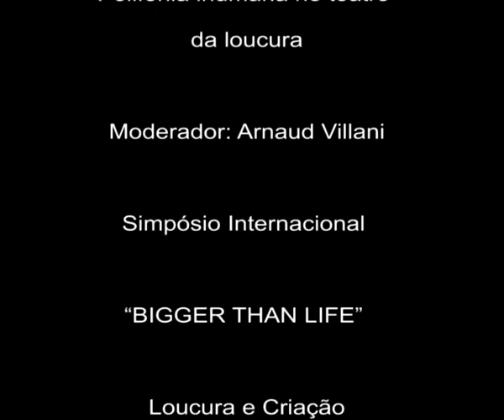Peter Pál Pelbart - 1/4 – “Polifonia inumana no teatro da loucura”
Simpósio Internacional “BIGGER THAN LIFE”
Lisbon & Estoril Film Festival
Moderador: Arnaud Villani
Loucura e Criação
Crítica e clínica
Sala Luís de Freitas Branco
Centro Cultural de Belém - CCB
Lisboa
15/11/2015
Há muito que a relação entre “loucura e criação” suscita curiosidade. Tradicionalmente abordada de modo demasiado geral, o interesse pela questão foi recentemente renovado por vários trabalhos no campo da psiquiatria e das neurociências. Sabe-se hoje que grandes obras, grandes invenções de artistas e pensadores nasceram depois de traumas profundos. No entanto, poucos estudos marcantes foram produzidos. Lacuna que vem não só da dificuldade em definir noções essenciais (tais como “patologia” e “criação”), mas também em articular domínios do saber aparentemente irredutíveis (como psiquiatria e estética). O Simpósio “BIGGER THAN LIFE” visa sondar e explorar essas dificuldades, contribuindo para uma abordagem mais rigorosa e precisa destas questões – tão importantes para a crítica e pensamento da arte.

Trata-se de pôr em evidência a complexidade dos problemas e a sua relevância para a compreensão, em particular, do processo criativo. Através da apresentação de casos, isto é de obras e autores (como um Van Gogh ou um Artaud), de múltiplos domínios artísticos, procurar-se-á formular problemas precisos. Um painel será assim consagrado ao exame dos mecanismos e acontecimentos que atravessam a diversidade dos processos de criação. Porque é que tantos artistas sentem uma espécie de atracção necessária pelo caos? De que caos se trata, exactamente – em tal obra, literária, pictórica ou coreográfica. Eis o tipo de questões que se podem levantar.

Acreditamos que o tema indicado pelo título do Simpósio não restringe o debate à relação psicose/criação, mas antes o abre a todo o género de invenção artística. Aqui, nascem outros problemas, à volta da legitimidade da extensão dos processos patológicos à esfera dita da “normalidade”. A este respeito, até que ponto o juízo da opinião pública (ou do espectador) contribui para que tal obra seja declarada “absurda” ou “sem sentido”, quer dizer “louca”, num dado momento e ser aceite e integrada num outro, a ponto de reforçar a ordem estabelecida?

Enfim, que ponto de vista se adopta quando se abordam estas questões? A psiquiatria, a psicanálise ou as neurociências poderão dar conta do trabalho estético? É o complexo de Édipo que ilumina as tragédias de Sófocles ou estas que permitem compreender o sentido do complexo? E o mesmo para as neurociências.

O Simpósio abre o terreno à comunicação e debate sobre todos estes temas, organizando painéis correspondentes. O objectivo é suscitar maior interesse por uma velha questão, tão antiga e negligenciada, mostrando a sua actualidade e pertinência num tempo em que a proliferação geral dos traumas acompanha a “dificuldade da arte”.

José Gil
[Filósofo e escritor. Curador do Simpósio “Bigger than Life”]